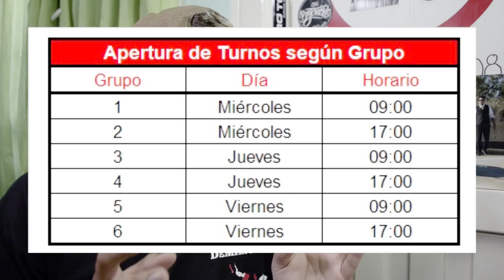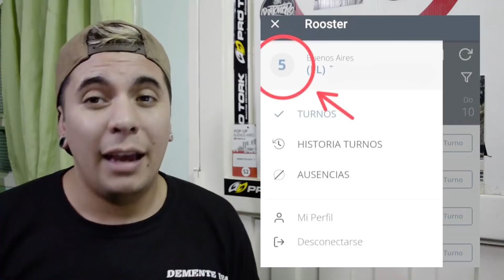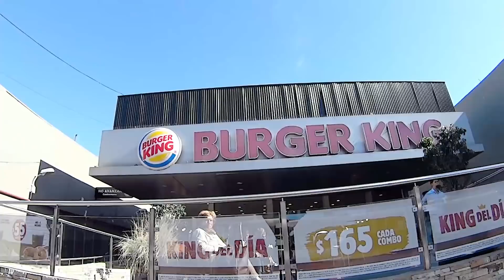👉Lo Que Todos Deberían Saber Sobre PEDIDOS YA 👉! | TURNOS Y ZONAS | Capitulo #3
¿Tenes ganas de ayudar al canal?